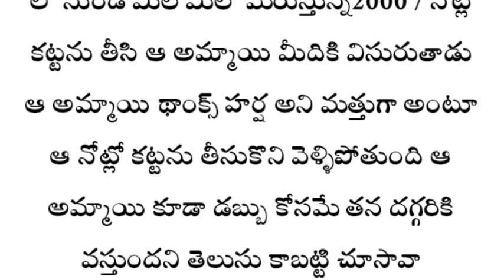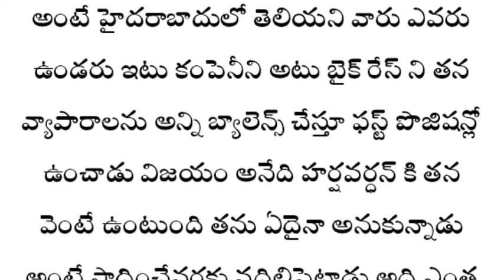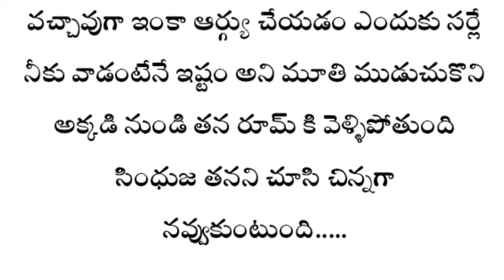నా గుండె చప్పుడు నువ్వే💞 (part-1)//అందరి మనసుకి నచ్చే అద్భుతమైన కథ //hearttouchingstory